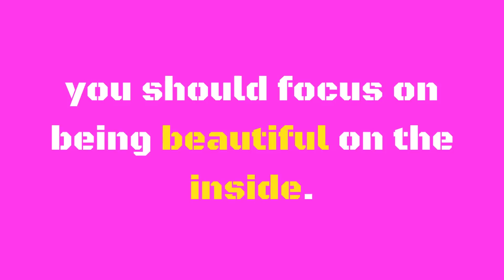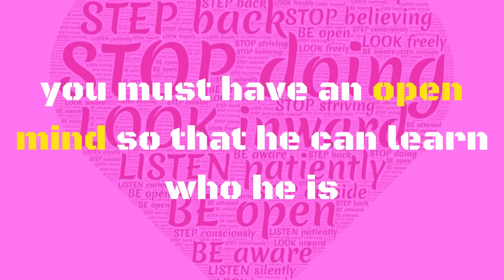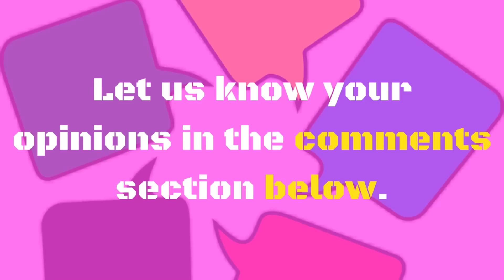6 Qualities To Catch A Man's Heart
To learn more about 6 Qualities To Catch A Man's Heart, DOWNLOAD any of these 3 FREE EBOOKS, by following these links:

It is still important to put effort into your physical aspect because, in order to catch the heart of man, you have to attract his eyes first. In addition to becoming your best physical self, you should focus on being beautiful on the inside. Here are 6 ways to let your inner beauty shine and catch his heart.

1. Be Confident.

Being secure about yourself is a very sexy quality in a woman. When you have the certainty, you emit an aura that radiates self-sufficiency. When you are satisfied with yourself you approach love from a place of fullness, and it will attract men who are mentally, physically, and emotionally healthy.

2. Being yourself.

Instead of behaving and acting in ways that you think are going to please a man, be yourself. A man can sense if you feel comfortable in your own skin. Being comfortable with yourself, with your oddities and everything, helps a man to lower his guard. Your peculiarities make you unique. The right man will find your endearing peculiarities.

3. Be Sincere.

Do not play with a man's wallet and heart. An intelligent man can detect if you are in him or if you are for what he can give you. Being with a man you truly love, has the potential to flourish in a great relationship.

4. Be Open Minded.

Instead of forming negative judgments on the basis of a man's surface features, you must have an open mind so that he can learn who he is and what he can offer you as a person. When you are open, you may discover that the man you are about to despise is a rough diamond.

5. Being Present.

Instead of being preoccupied with unnecessary thoughts, you must be present when you are with your man. Being present makes things more enjoyable and joyful. These are two qualities that men find attractive in a woman.

6. Be passionate.

Find and do the thing (or things) that you are passionate about. The vitality you feel when you are passionate about something is contagious. It is inspiring for a man and lets him know that you are living a life you love.